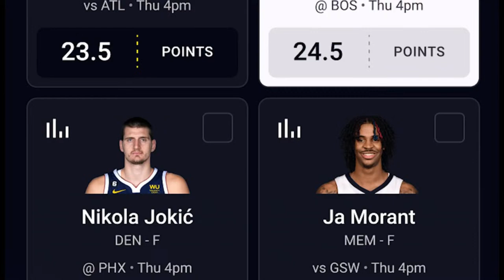Bucks Recap + Previewing the Celtics' Playoff Run (w/ Cedric Maxwell) | First to the Floor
The 1981 NBA Finals MVP and Radio Announcer for the Boston Celtics, Cedric Maxwell, joins us to recap the Celtics' win over the Bucks, and discuss what aspects of this matchup might resurface during the playoffs. We'll also get Max's take on the Celtics' playoff rotation, this year's championship prospects, and which modern players compare closely to Cedric back in his playing days.